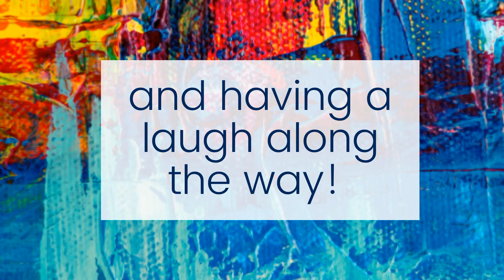Izzy and Gina In Stitches Podcast!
Welcome to a new podcast for all stitchers, embroiderers, textile artists and creative souls, where we have friendly informal conversations about what it actually means to be an artist working in textiles.

Isobel and Gina are both practicing artists and tutors specialising in machine embroidery, but we’re still figuring it all out! We chat about combining the creative process with running a business and hope that you will find inspiration and support for your own creative journeys.

You can find the podcast on all the usual podcast platforms,

The music is Dear Autumn by Ikson and you can find it